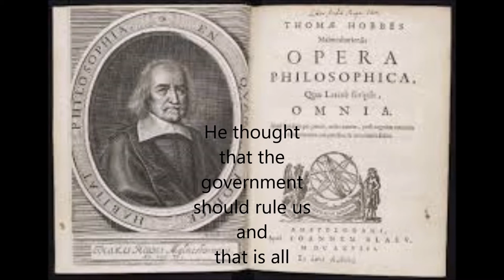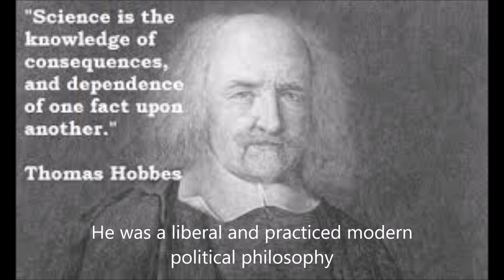thomas hobbes AP world history music video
this ones for you jack